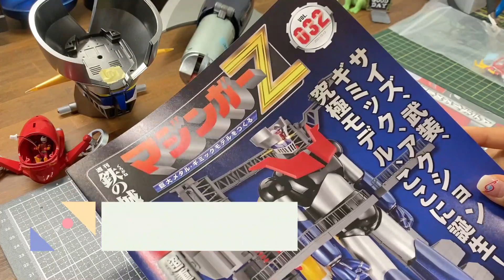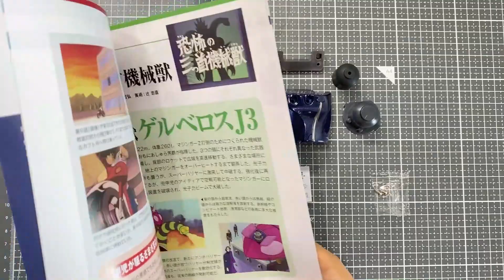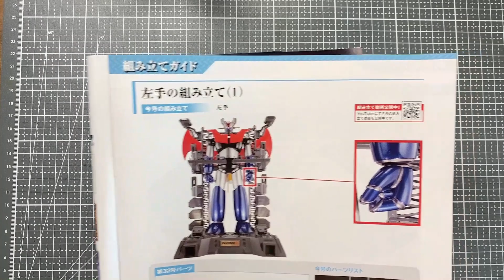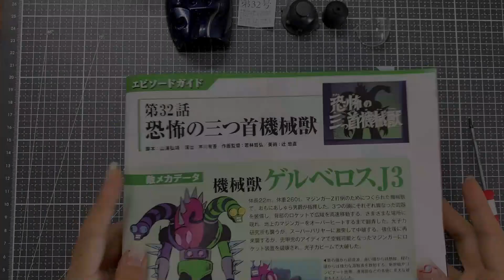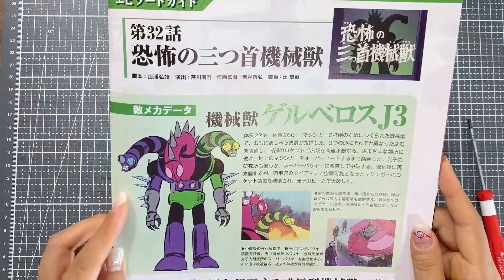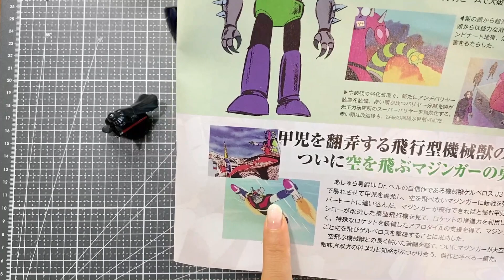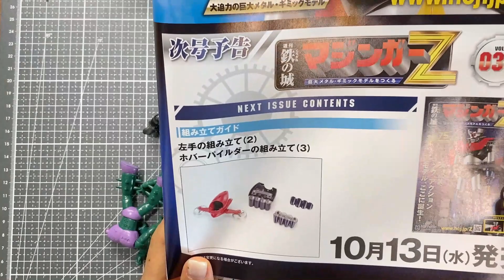マジンガーZをつくる。32号【アシェット】左手の組み立て①